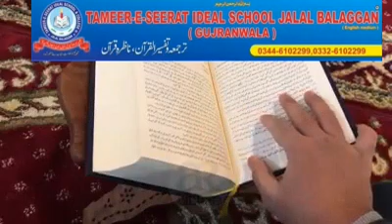اسلام اور کرونا